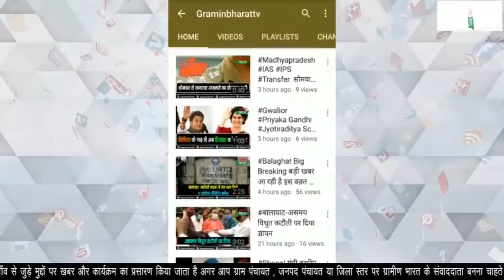प्रदेश में हुई असमय मावट और ओलावृष्टि से फसल बर्बाद होने पर सरकार देगी मुआवजा - कृषि मंत्री